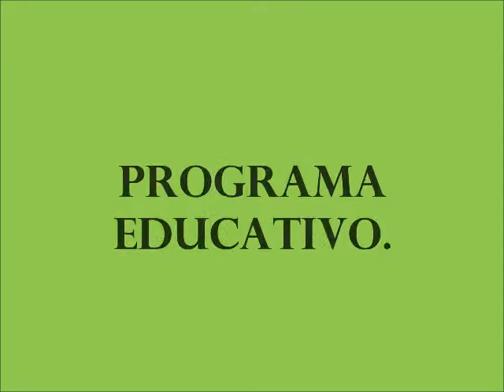PARRILLA DE LOS MEDIOS DE COMUNICACIÓN EN ECUADOR